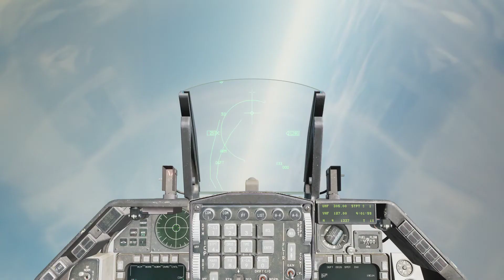DCS - F-16C 1 v 1 against a MiG-31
Like clubbing baby seals...